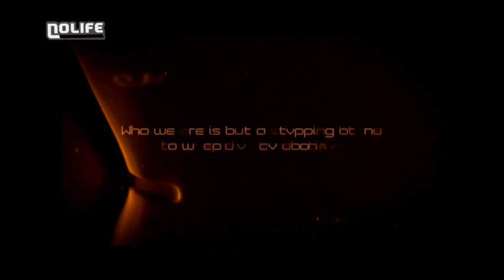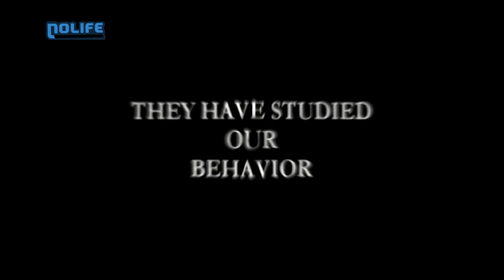#90 Vendredi 30 novembre 2007 101% noco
Un extrait d'un animé a dû être supprimé pour que la vidéo soit acceptée.